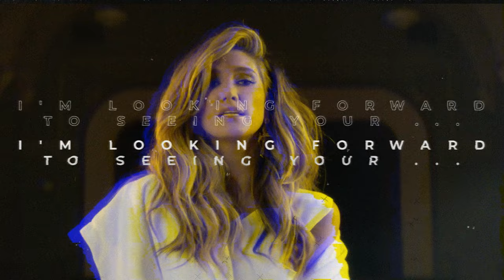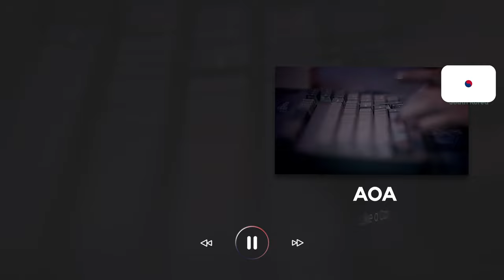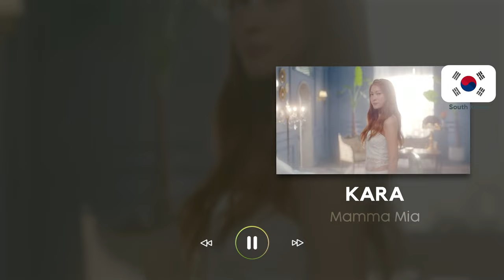[K-Pop Game] Save One, Drop One | K-Pop vs. international pop edition 🔊 | 4k]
~ It will go on for 24 rounds :)

Do you want to support or have ideas that you would like to include in my videos?🙈

The voice at the beginning of the video 🔊
Kiera R | @bunnys_voice

Backgroundmusic 🎶
Clouds Surfing by Infraction

🎶Songs included🎶:
2NE1 - I AM THE BEST
AOA - Like a Cat
B.A.P - Badman
BIGBANG - LET'S NOT FALL IN LOVE
BOBBY ft. SUNHYE - True Love
CHUNGHA - Dream of You
Delta Goodrem ft. Gizzle - Enough
Empire Cast - Powerful
Enrique Iglesias ft. Descemer Bueno X Zion X Lennox - SUBEME LA RADIO
F.HERO ft. BamBam - Do You
Fifth Harmony ft. Kid Ink - Worth It
Guy Sebastian ft. Lupe Fiasco - Battle Scars
Gwangil Jo - Light Adaptation
HKT48 - Bisan wa Naze Nakunarunoka?
ITZY X Stray Kids X NMIXX X J.Y. Park - Like Magic
IU - Blueming
IZ*ONE - Violeta
Janina Bey - So What
Jay Chou - Love Confession
Jay Park X 1MILLION ft. Hoody X Loco - All I Wanna Do
JIHYO - Killin' Me Good
KARA - Mamma Mia
Las Ketchup - Aserejé
Lena - Skinny B*tch
Leona Lewis - Fire Under My Feet
Malu Trevejo - Luna Llena
MAMAMOO - Egotistic
miwa - chAngE
NICKTHEREAL - 我做的是愛不是夢〈What I have is love, not a dream〉
NiziU - Make you happy
OG-ANIC X Lumplearn Wongsakorn - อ้ายพามา เขาพาไป
PENTAGON - Basquiat
Quill - Patient Zero
Sia - Unstoppable
SOMI - BIRTHDAY
SOMI - XOXO
SPRITE X GUYGEEGEE - ทน
TAEYEON - Fine
The Rose - Back To Me
Tom Jones X Mousse T - Sexbomb
TOPIC ft. Nico Santos - HOME
TRI.BE - WE ARE YOUNG
tripleS Aria - Door
VAV - Senorita
W.M.L X Vicky Chen - I'm Alive
YENA - DNA
ZICO ft. Rain - Summer Hate